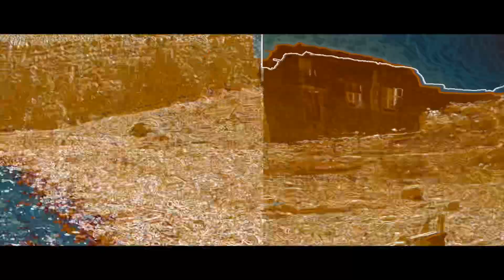கைபர் போர் வரலாறு | Promo Video | Battle of Khaybar | Ajwa Tours And Travels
Insha Allah video coming soon...